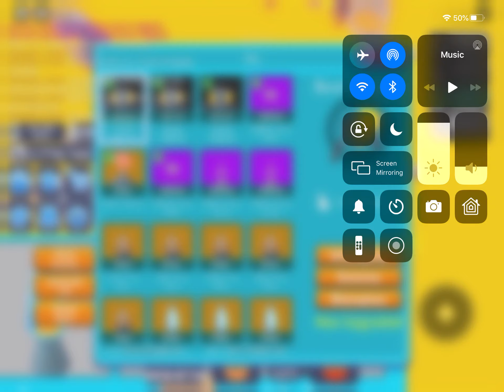I got my third secret pet in tapping simulator!!!